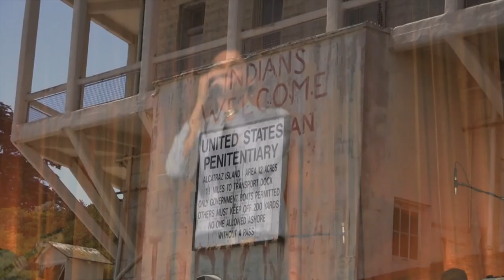Carbon Leaf ~Alcatraz~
Carbon Leaf performing their song "Alcatraz" at the Carlisle Theatre 2015 from the album “Constellation Prize”.